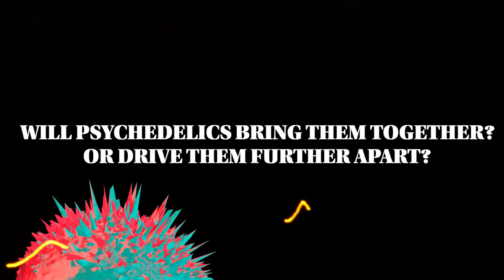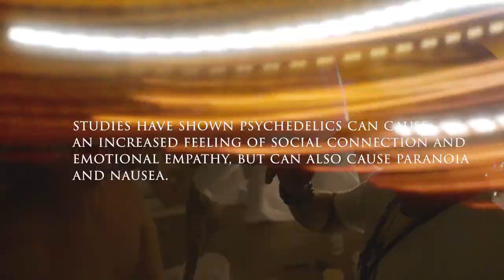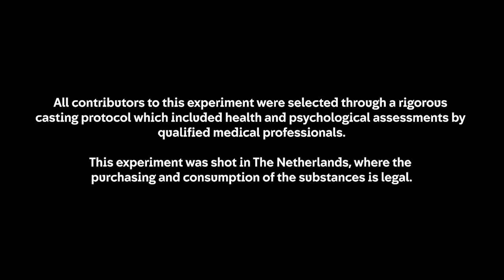Vegan & Meat-Eater Take Magic Mushrooms Before Debate | Higher Ground | Channel 4 Documentaries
Higher Ground sees two people with opposing views come together to discuss their beliefs whilst going through a transformative psychedelic experience on magic mushrooms.

In this episode, vegan Neo 10Y and meat-eater Bart thrash out their differing opinions on veganism. Will psychedelics bring them closer together, or drive them further apart?

Production:
🎥 Dr Pluto

All contributors to this experiment were selected through a rigorous casting protocol which included health and psychological assessments by qualified medical professionals.

This experiment was shot in The Netherlands, where the purchasing and consumption of the substances is legal.